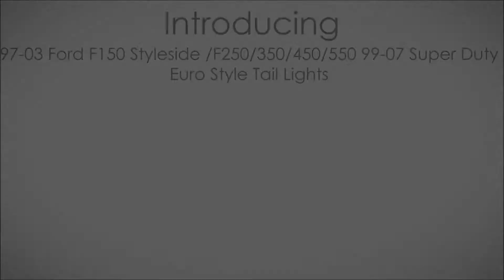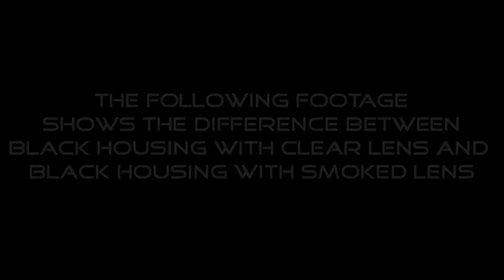97-03 Ford F150 Styleside F250/350/450/550 Euro Style Tail Lights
111-FF15097-BSM
Super Duty 99-07 Euro Style Tail Lights